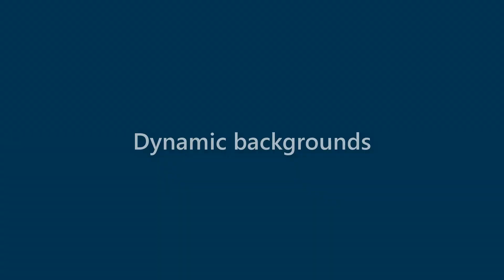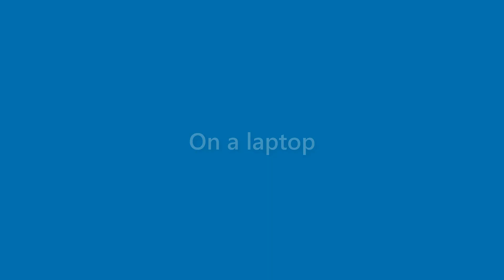Beau Ramirez - appearance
Name Look - Beau Ramirez - appearance. In this video we present "Beau Ramirez" name look and feel in various scenarios.
This video will cover:
How does "Beau Ramirez" look as a personal letterhead?
How does "Beau Ramirez" look on a business card?
How does "Beau Ramirez" look on a computer/laptop screen?
How does "Beau Ramirez" look with different background colors?
How does "Beau Ramirez" look with various fonts?